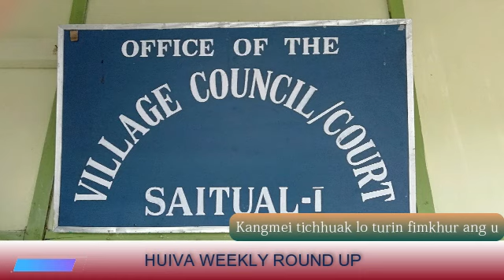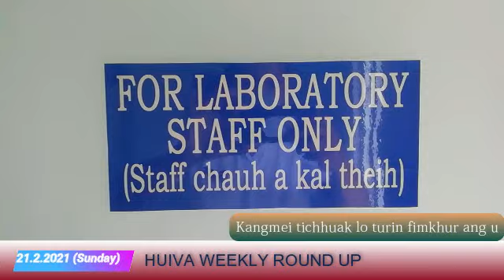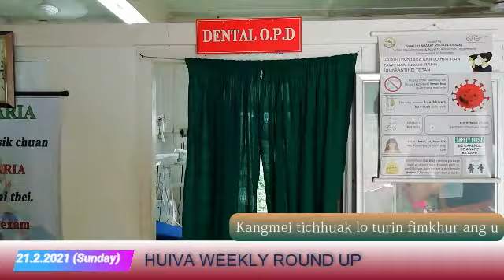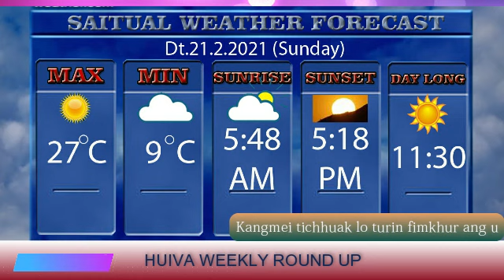Huiva Weekly Roundup 21.2.2021